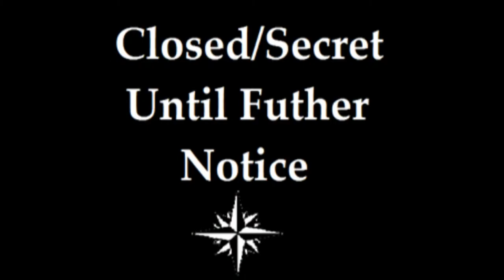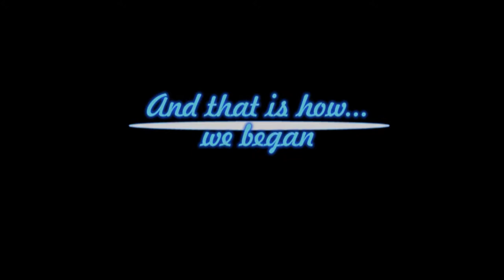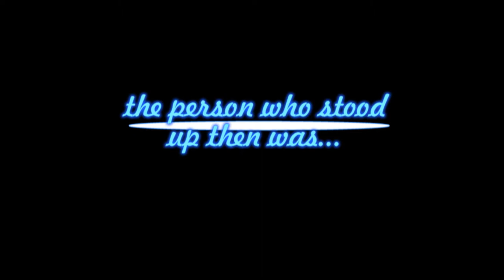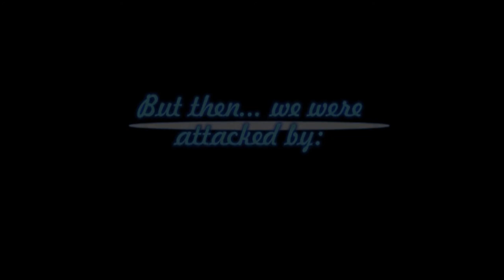[HISTORY] S-WAVE's History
Starting at TXA - S-WAVE

The text glitched during rendering.

This is just a brief summarization of our history.